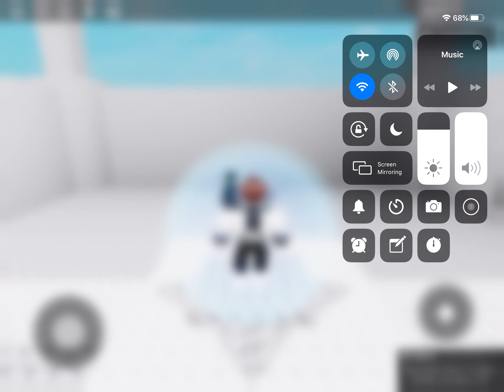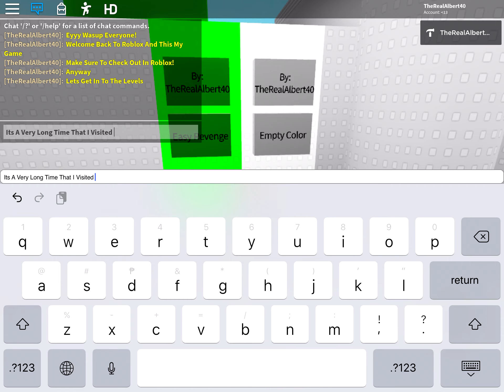Tower Of Raging!(Roblox)